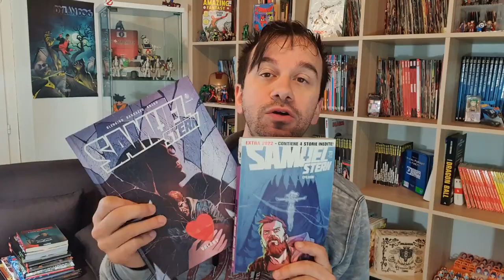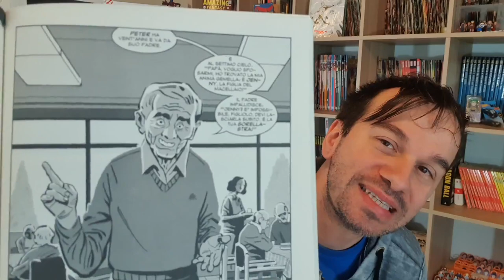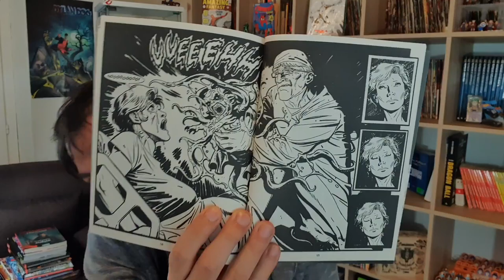SAMUEL STERN Extra 2022 - 4 Storie inedite... o quasi!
!!!APRI TUTTO!!!